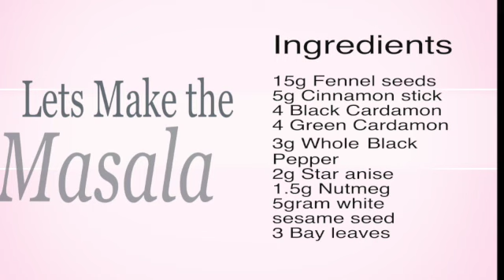Chole Masala Recipe ,Amritsari Chole Recipe, chole recipe, Chana Masala, by chef Din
Chana Masala, Chole masala

Ingredients

Chole Gram Masala Mix
4 Green Cardamon
4 Black Cardamon
3 Bay leaves
2g Star anise
1.5g Nutmeg
15g Fennel seeds
3g Whole Black Pepper
5gram white sesame seed
5g Cinnamon stick
15g Pomegranate seeds

Toss for a few minutes on a medium heat and then grind to a powder, when cooled
Put in airtight container , will keep for months!

The Special Gravy

60g vegetable Oil or Butter ghee
150g Onion Paste
9g Ginger Paste
8g Garlic Paste
70g Tomato Paste
10g Fresh coriander
3 green Chillies

150g tea Mixture
100g water

Spices
9g Salt
2g Chole gram masala
2g mango Powder
2g cumin
2g Turmeric
3g Kashmir Chilli powder
2g coriander powder
             3g methi Leaves
2g Hing

1) Add the oil to a hot sauce pan and fry the onions until they’re lightly browned for about eight minutes.
2) Add the tomato paste and cook for a further five minutes
3) Add the salt all the spices cook for a further five minutes, stirring all the time ensuring it does not burn
4) Add the tea mixture , water and  chickpeas then fresh coriander bring it to a boil and simmer for 20 minutes.

By Chef Din